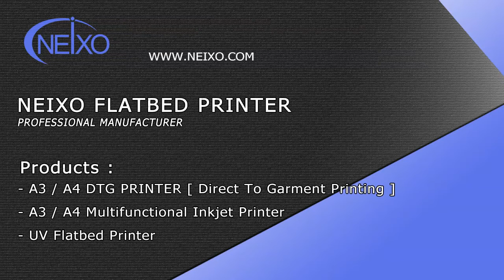Desktop A4 UV printer printing on Silicone and TPU Phone case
Mini Small A4 UV flatbed printer printing on Transparent silicone phone case. UV printer print on black surface by white ink with RIP software.

We are professional UV flatbed printer manufacturer, we produce a4 a3 flatbed printer, including eco solvent ink printer, DTG textile ink printer and UV printers. We produce and sell cost-effective printer, with stable quality and function.

Our printer is popular for customized printing on plastic, wood, metal, glass, acrylic material etc. For cell phone case, USB Flash cards, sign plate, wood plate, usb stick, QR code, boards, aluminum sheet, etc

In our website there have many of sample and the video demo of sample printing, welcome to see our